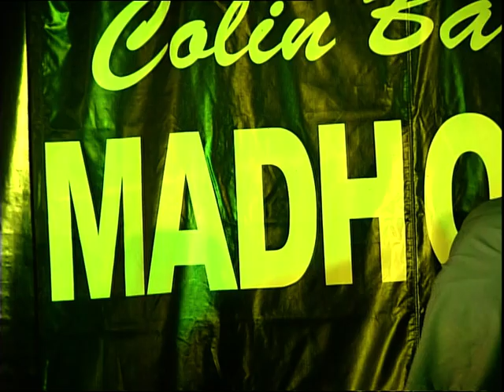Colin Barbers Madhouse Part One